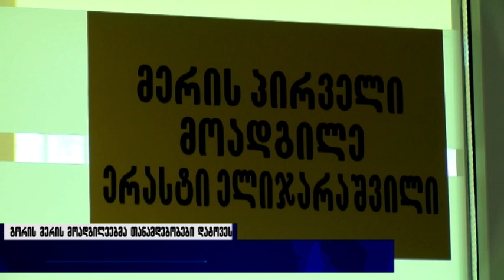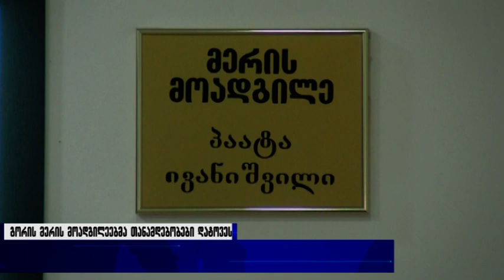გორის მერის მოადგილეებმა თანამდებობები დატოვეს